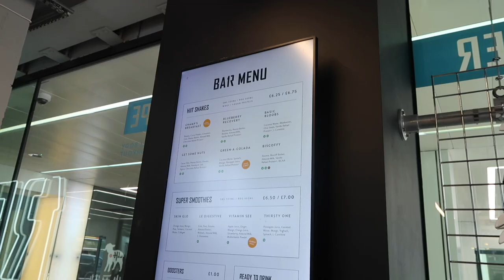LIVING ALONE IN LONDON: chatty, cooking and spring outfits.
Other Stories Trench
Other Stories Cream Long Sleeve Top
Valentino Bag
Axel Trainers
Charli Jumper

Mac products
Locked Lips
Give Me Sun
Soft & Gentle

Bumble and Bumble
Repair Oil Serum

me and em jacket
other stories top

mango coat
coffee cup